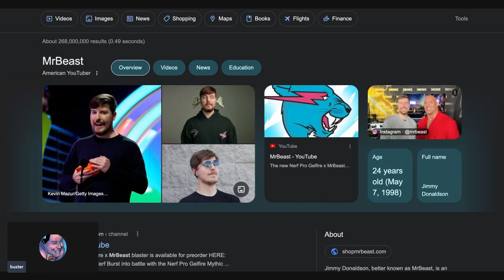I WILL REFUSE MR. BEAST IF HE OFFERS ME ONE MILLION DOLLARS (CHALLENGE)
send this to mrbeast as a challenge